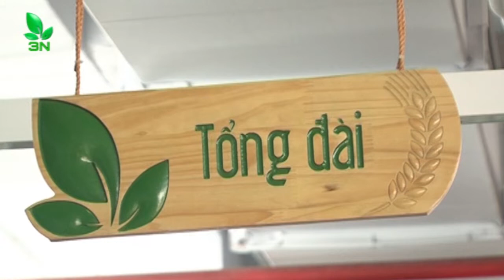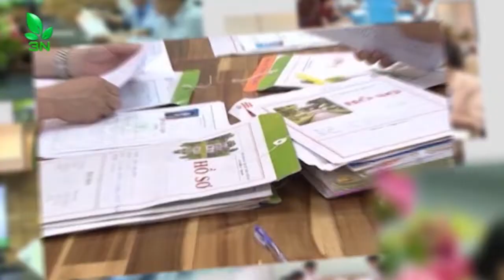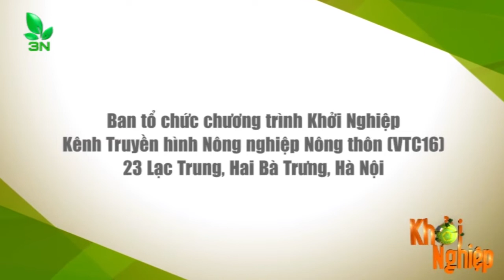Bệnh cúm gia cầm ở vịt: Người chăn nuôi cần biết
1000 vịt 2 tuần tuổi, 4 ngày nay có hiện tượng bại liệt, quay đầu, đi ngoài phân loãng màu trắng, nghẹo cổ, ngửa cổ khẹc, bỏ ăn, mới tiêm kháng thể viêm gan dịch tả vịt nhưng không hiệu quả, đã chết 50-60 con. Hỏi nguyên nhân và cách khắc phục?